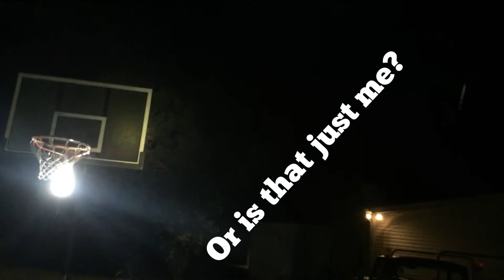My first "Vlog thing kinda sorta thing) ENJOY PLS LIKE THANKS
ENJOY THE FIRST VLOOOOG